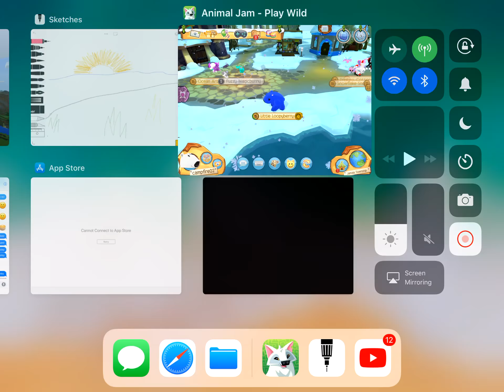Making an animal jam pack!